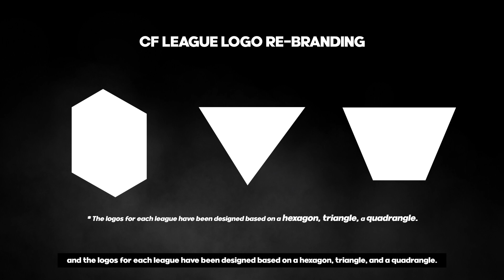[Regional League Rebranding & Newest Brand Logo Introduction]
As we celebrate the 10th anniversary of CFS esports, we're thrilled to introduce the new logos for our rebranded regional leagues and for our newest tournament brands!

We've put together a video for our devoted CFS esports fans showcasing the progress of how the logos have been designed and created.

Be sure to watch the video to keep up to date on the newest logo designs and don't forget to stay tuned to our channel for more updates on CFS esports brands!